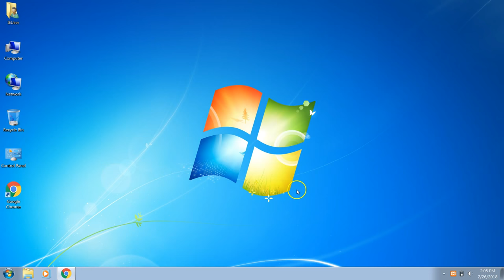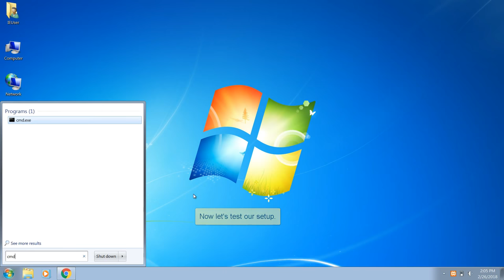How to install PHP Composer on Windows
In this tutorial, you will learn how to install Composer on your local machine.

You need to have PHP installed on your computer because you will have to select the PHP executable during setup.